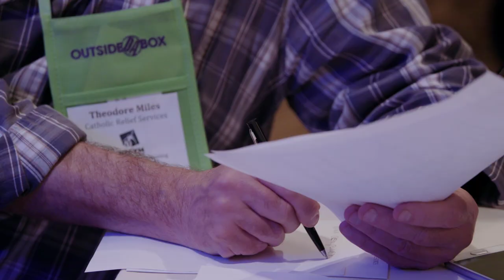National Federation for Catholic Youth Ministry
MISSION
The National Federation for Catholic Youth Ministry (NFCYM) supports and strengthens those who accompany young people as they encounter and follow Jesus Christ.

The mission is grounded in the U.S. Bishops’ document, Renewing the Vision (RTV). RTV gives a solid foundation for a comprehensive youth ministry, a roadmap, and a vision that allows each diocese and NFCYM to animate ministry to the young church.

VISION
The NFCYM looks to a future when young people see themselves as children of God who live as missionary disciples of Jesus Christ; when the gifts, struggles and diverse realities of young people are welcomed in Catholic faith communities; when pastoral ministry leaders have embraced the joy of the Gospel, and when families are living as the domestic Church.

The NFCYM commits to advancing the field of pastoral ministry to young people by: forming, equipping, and supporting pastoral leaders in their ministry to young people and their families. Modeling and fostering a ministry of acompañamiento among young people of all cultures, languages, socioeconomic and geographic realities. Partnering with parents and equipping families of young people as they witness to Jesus Christ in their daily lives.